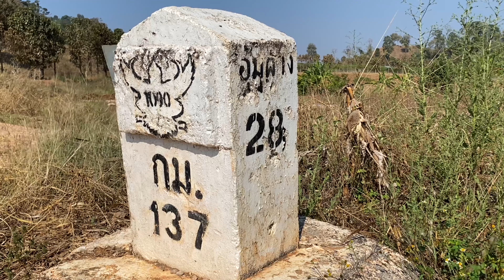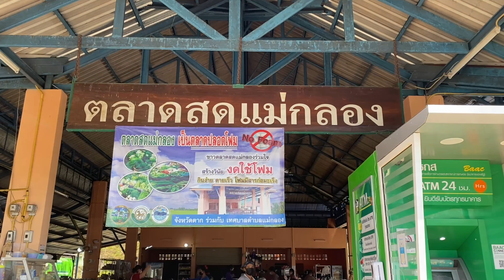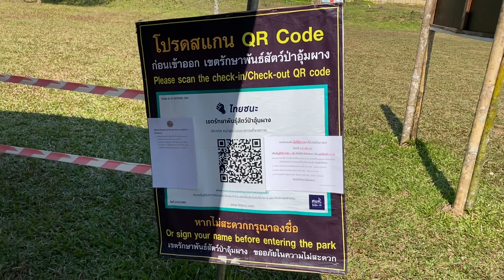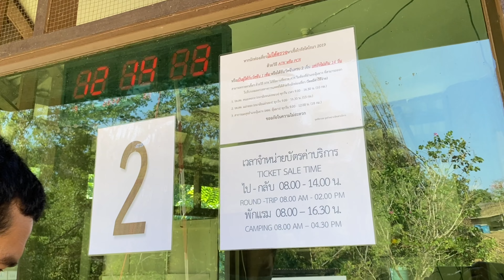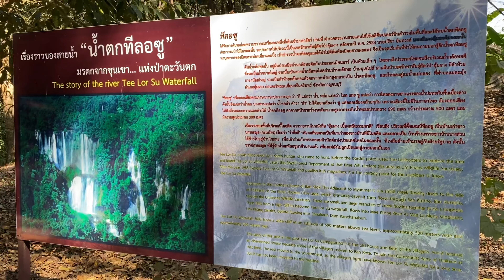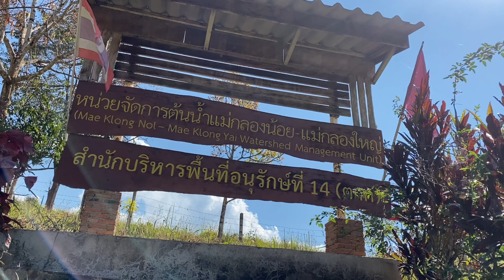ปิยา พาเที่ยว : ตอน น้ำตกทีลอซู อ.อุ้มผาง จ.ตาก ครั้งที่ 1